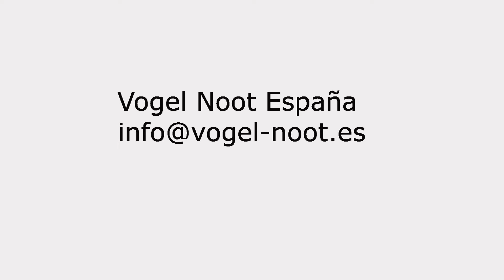Segadora de discos SIP SILVERCUT 340S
Pruebas de campo de la segadora en el primer corte de alfalfa